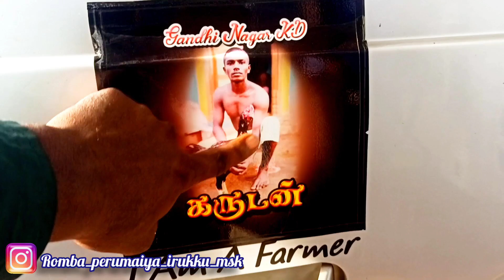my first car review for MSK#ரொம்பபெருமையாஇருக்கு